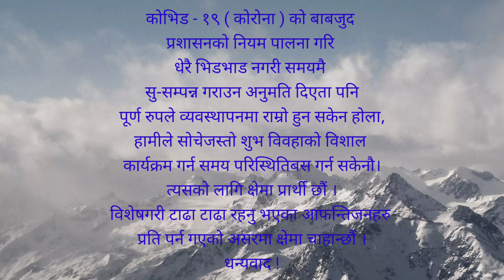Happy wedding || magari culture || SomBaral & Bimala Baral || Bardanda, Syangja || nayan vlogs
Happy wedding || magari culture || village marriage system || Som Baral & Bimala Baral || Bardanda, Syangja || nayan vlogs